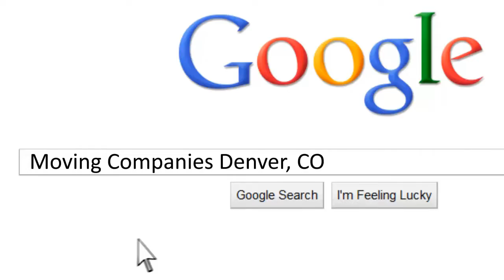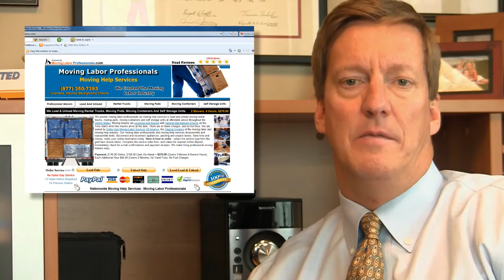Avoid Internet Bandits - Johnson Storage & Moving